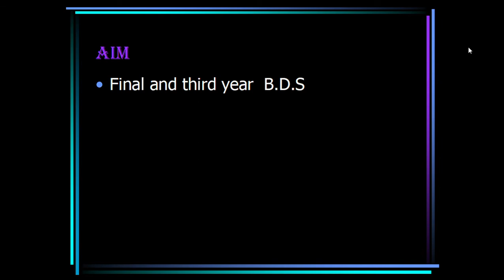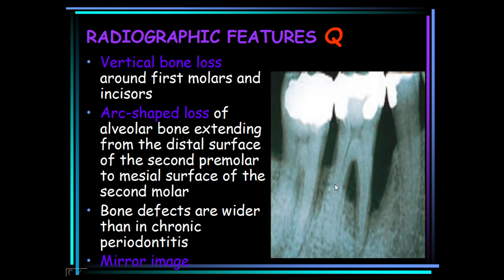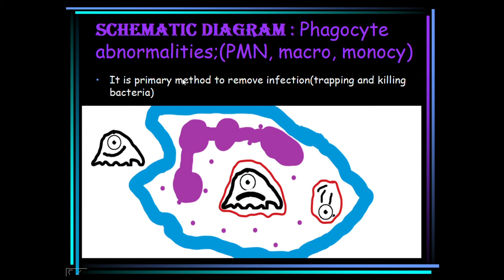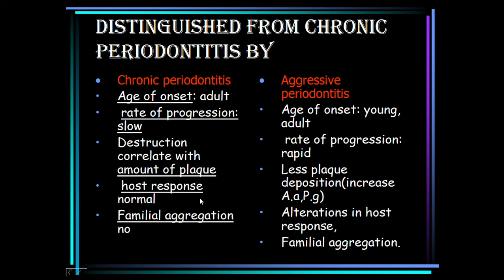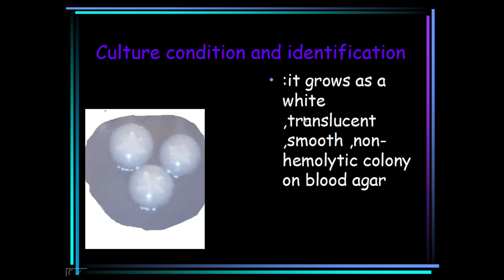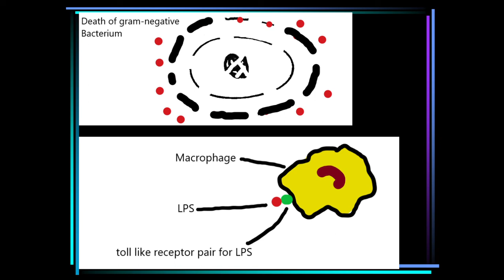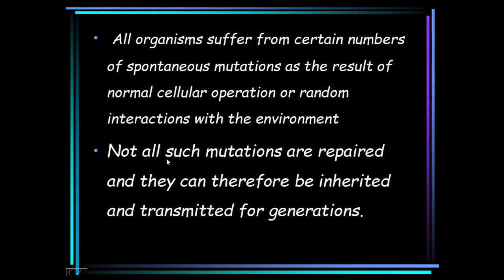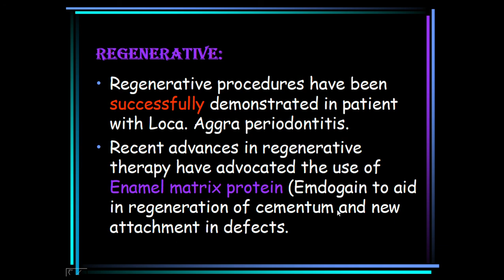Dental lecture topic Aggressive periodontitis in Hindi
If basic concept is clear in our mind , no question is difficult to answer